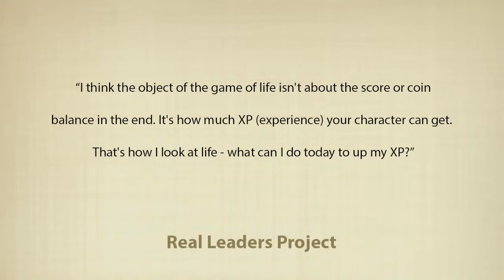Abhishek Radhakrishnan on gaming, game design, and life